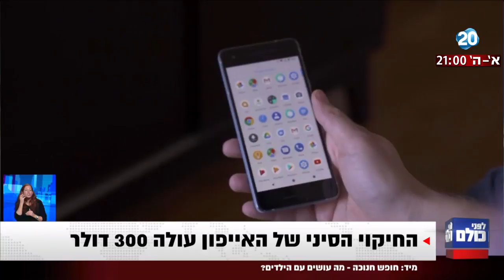לפני כולם - חיקוי הסיני של האייפון